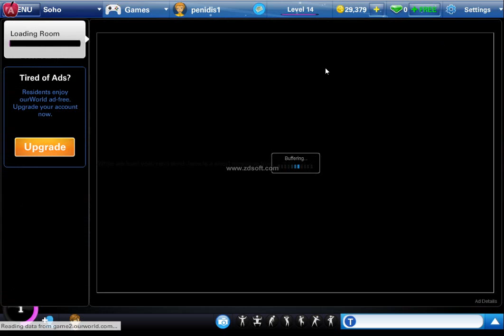Ourworld Messing with Girls (with my cousin)